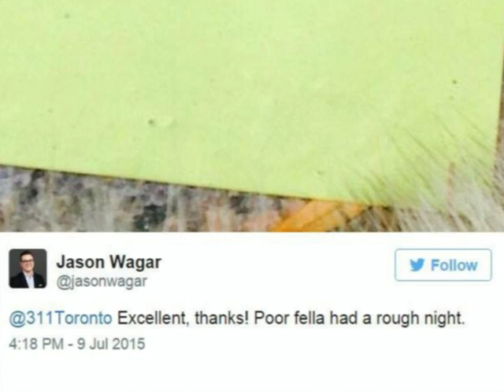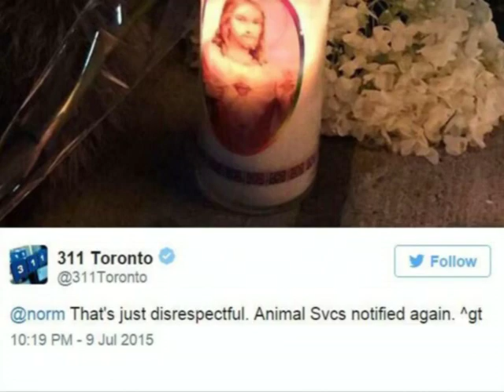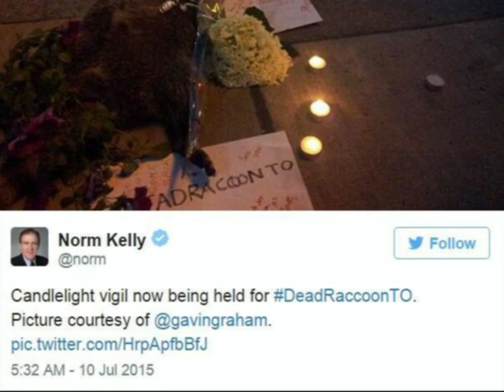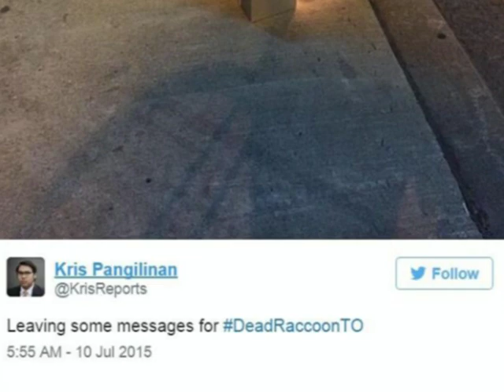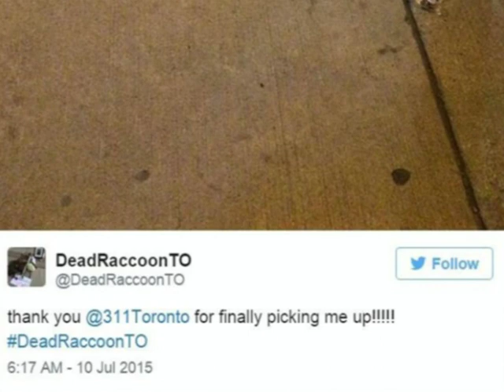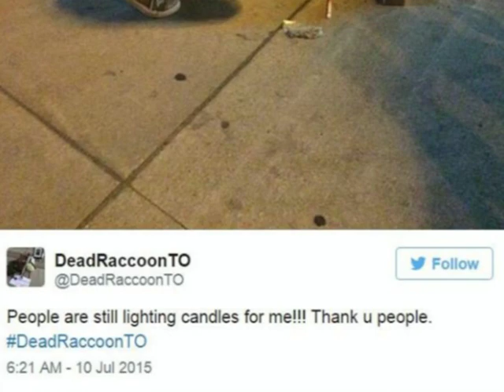Lighthearted Farewell To A Canadian Raccoon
From the time capsule - July 2015: As I watched these Twitter posts and photographs trickle in one summer's day from the good folks in Toronto, Ontario, Canada, I couldn't help but smile and then laugh at the mischievous sense of humor of our friends from the north. A lonely raccoon collapsed and expired on a downtown street in Toronto near a busy bus stop. From morning until late in the evening, locals pestered Animal Control to remove the deceased creature, which they eventually did. But, not before the Twitter-verse set-up an account, memorialized him with his own hashtag - DeadRaccoonTO, mustered a sidewalk vigil, and nicknamed him, Conrad. On that poor raccoon's worst day, the concerned citizens of Toronto turn in one of their best days.

- Video Scrapbook - The companion channel to VideoCollectabes - where you'll find an even wider variety of reflections of our ever evolving world.